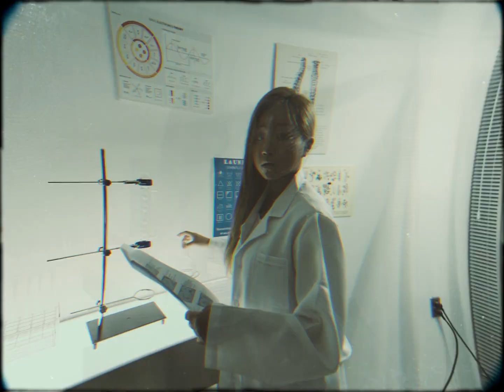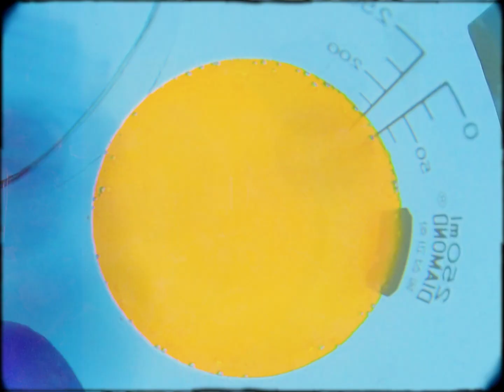[MV] SPR Safety - Lifestyle (feat. 다민이) / Official Music Video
바운드(@Baundkr)  와 다민이, SPR safety가 함께한 ‘라이프스타일 (feat. 다민이)’가발매되었습니다. 모든 음원 플랫폼에서 음악을 감상하세요!

“힙합이 무엇이냐?”는 질문에 좋은 답변이 되어줄 노래, ‘라이프스타일 (feat. 다민이)’

어느덧 탄생 50주년을 맞이한 힙합. 하지만, 여전히 많은 사람이 힙합이 무엇인지에 관해 묻곤 한다. 이에 누군가는 힙합이 하나의 음악 장르라 말할 것이고, 때로는 소위 힙합의 4대 요소를 들어 설명할 것이다. 그런데 가장 중요한 사실이 하나 있다. 이미 많은 래퍼가 자신의 노래로 언급했듯 힙합은 라이프스타일 그 자체라는 것이다.

SPR safety(슈퍼 세이프티)와 다민이(DAMINI)가 함께 한 ‘라이프스타일 (feat. 다민이)’는 두 래퍼가 생각하는 라이프스타일로서의 힙합을 엿볼 수 있는 트랙이다. 두 래퍼는 프로듀서 Welcome Ian이 만들어 낸 긴장감이 다분한 비트 속에서 자신의 태도를 거침없이 드러낸다.

SPR safety는 성공에 대한 본인의 열망을 물어뜯는 듯한 랩으로 표출한다. 실제로도 그는 수능이 며칠 남지 않은 상태에서 다민이와 함께 할 기회를 잡기 위해 가사를 썼다고 한다. 이런 그의 가사에는 힙합의 기본 태도로 꼽히는 멋과 리스펙트, 그리고 패기가 담겨있다.

다민이는 특유의 거친 보이스톤과 발음을 뭉그러뜨린 랩을 선보이면서 트랙의 하이라이트를 가져간다. 실력에서 비롯한 자신감을 비치는 건 물론, 선배 뮤지션의 가사를 오마주하며 한국 힙합에 대한 존경심을 표출한다. 더불어 자신이 선택한 길에 대해 분명한 책임을 질 것임을 약속하고 앞으로 나갈 것을 다짐한다.

이렇듯 ‘라이프스타일 (feat. 다민이)’는 힙합적인 애티튜드가 잘 담긴 곡이다. 혹시나 힙합에 대해 편견을 가진 이가 있다면 두 뮤지션의 노래를 들으며 힙합의 멋과 맛을 제대로 느껴 보길 바란다.

[Credits]
Produced by wlcm
Written by wlcm, SPR safety and  다민이
Recorded by R-EST at SoundWaveLab
Bass and Drums: wlcm
Mixed by R-EST at SoundWaveLab
Mastered by R-EST at SoundWaveLab

'라이프스타일 (feat. 다민이)’에 활용된 Baund 독점 비트 듣기🎧

Available on